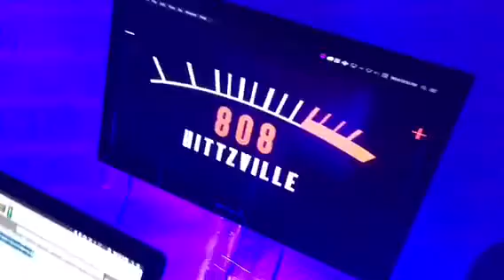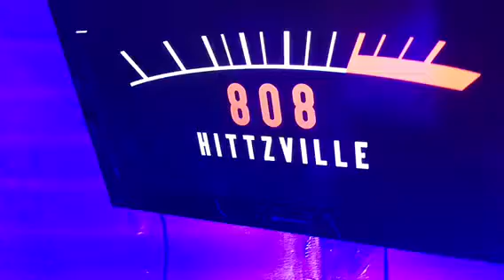Mac Rooster The Pimp -Jumpin Off The Dresser Freestyle, Studio Footage